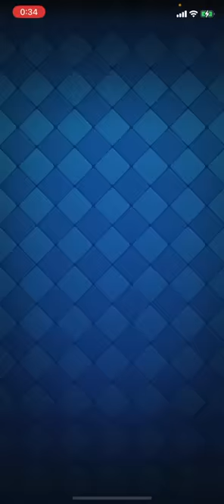【クラロワ】チャンピオンなし環境最強デッキを5つ紹介します！